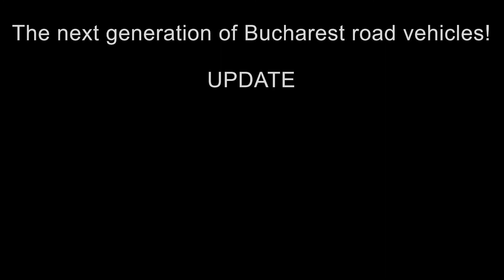The next gen Bucharest road vehicles